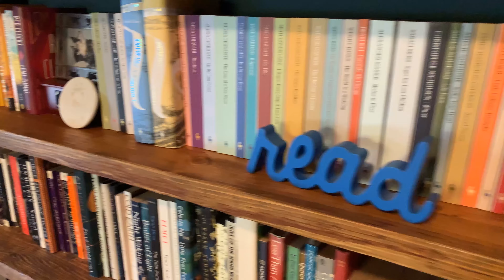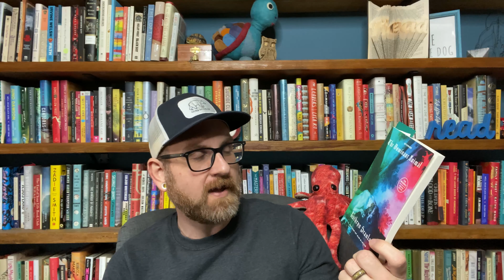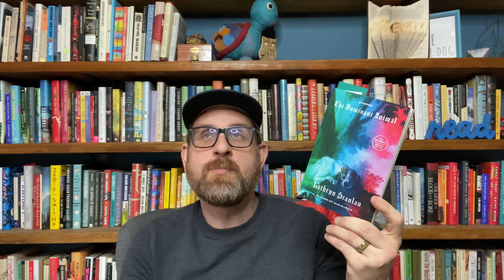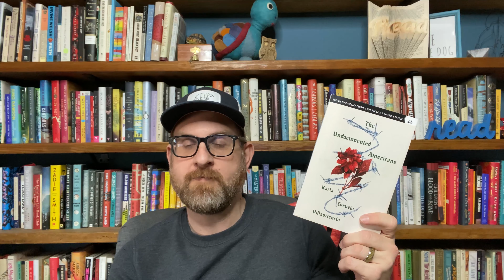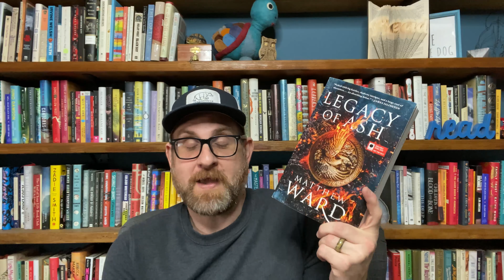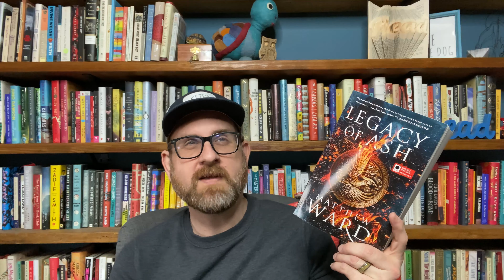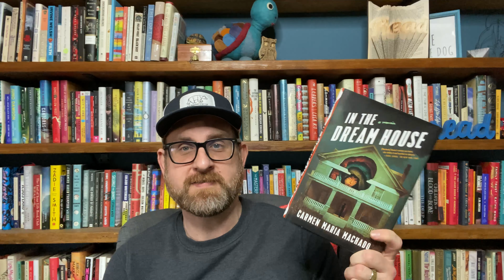Catch Up & Currently Reading + Giveaway!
Hello Everyone! 2020 has been a heck of a year here in our house. To be honest, we can use a little bit less attention from the universe. So, today I thought I would give you a quick catch up on life, and talk to you about a few books that I have been reading lately. Also, stay the end. I hope you are all doing very well!

99 cent shipping in the US!

Book Discussed
The Dominant Animal by Kathryn Scanlan (FSG)
The Undocumented Americans by Karla Cornejo Villavicencio (One World)
Legacy of Ash by Matthew Ward (Orbit)